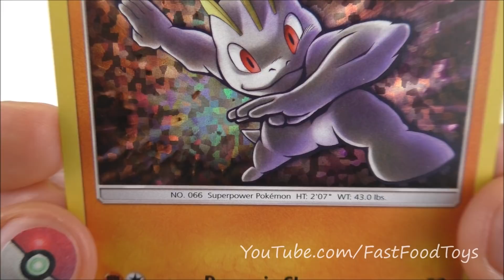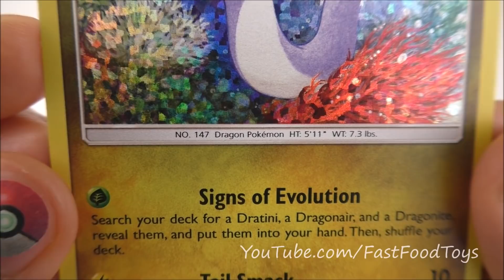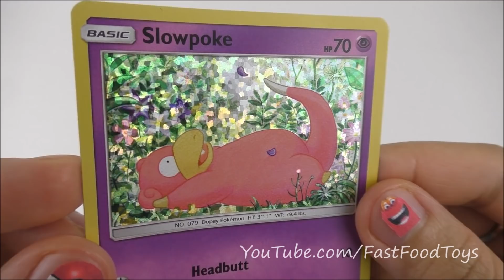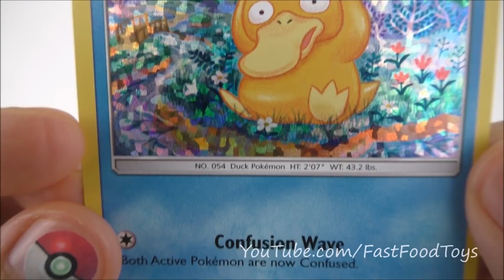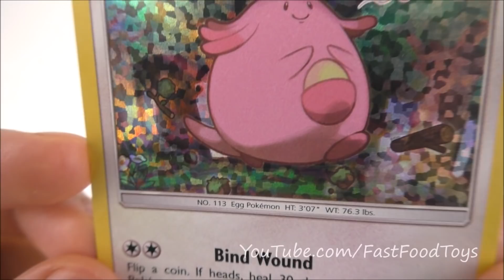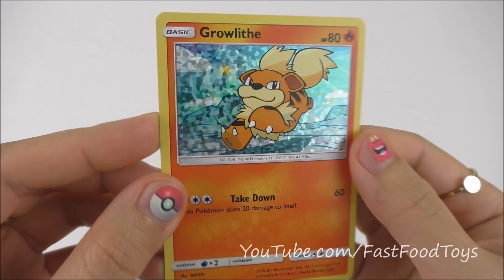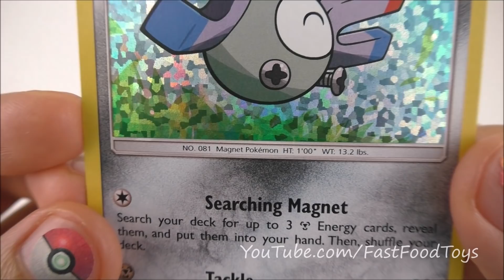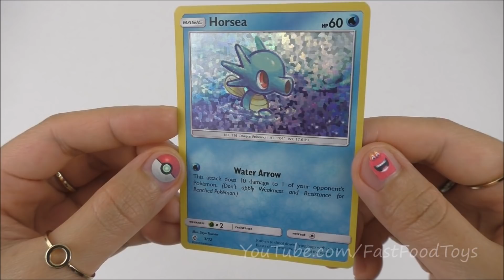2018 McDONALDS POKEMON CARDS HAPPY MEAL TOYS FREE HOLO TCG FULL SET 12 8 LEGENDARY POKEMON UNBOXING